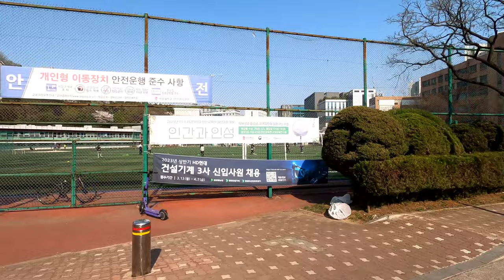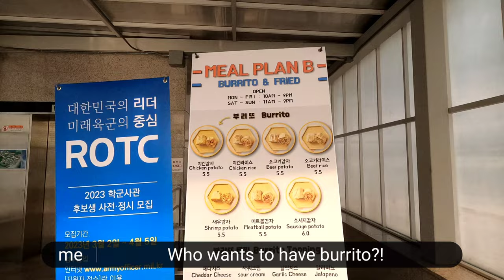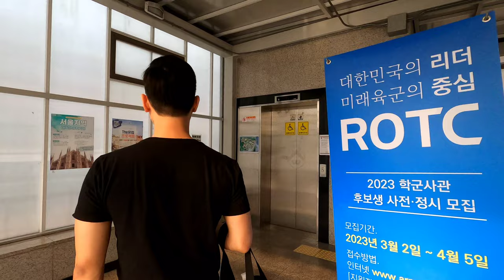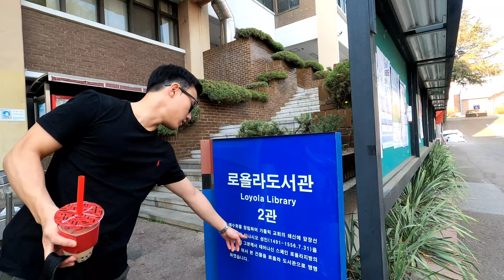Sogang university campus & spring vibes (with Sogang graduate)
April is the perfect season to enjoy spring vibes and cherry blossom in Korea.
Sogang university is one of the best and beautiful universities in Korea, located near Hongdae.
Come and enjoy beautiful campus with me!